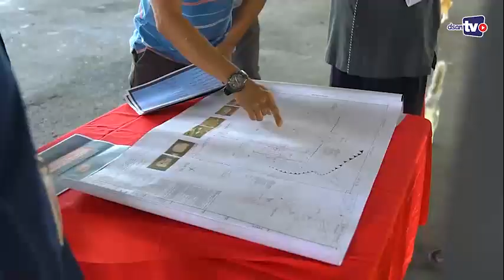Lawatan Tapak Projek Padang Lawin Di Arena Amanjaya Lawin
Saya diberikan taklimat berkaitan projek naik taraf padang di Pekan Lawin oleh Bahagian Pembangunan Kementerian Belia Sukan Malaysia. Hadir dalam taklimat ini ialah :

MOHD SOUFI BIN MOHD IBRAHIM
Pengarah JBSN Perak

MOHD AMRI SAIFULLAH BIN A RAHMAN
Jurutera Awam (KBS)

RIDZUAN BIN NAN
Juruukur Bahan (KBS)

OMAR FAZILAH BIN MOHD
Penghulu Mukim Kenering

MOHD BIN MAT ZAIN
Jabatan Belia dan Sukan Perak

MUHAMMAD NOR AZMAN BIN MOHD NADZRI
Pembantu Belia dan Sukan Daerah Hulu Perak

Harapan saya dan rakyat di sini agar KBS memilih kontraktor pelaksana yang baik bagi menjamin projek ini dilaksanakan dengan sempurna. Saya yakin KBS sedang lakukan yang terbaik selepas ini.

CATATAN
Pembinaan Padang Awam di Pekan Lawin telah menjadi isu akibat kegagalan Kontraktor di lantik sebelum ini yang tidak dapat melaksanakan projek sebagaimana sepatutnya. Keadaan menyebabkan kemudahan sukan yang sepatutnya dimanfaatkan oleh masyarakat terutama golongan muda serta padang untuk kegunaan pelajar sekolah di kawasan ini terganggu dan menjadi rungutan pelbagai pihak.

Sebagai Ahli Parlimen disini saya sendiri telah dipersalahkan kerana masalah ini. Ia menjadi salah satu isu waktu PRU15.

Diakibatkan kegagalan kontraktor sebelum ini. KBS akhirnya terpaksa membuat tender semula November lalu. (KBS perlu memilih Kontraktor Penyiap/ Penyelamat).

Oleh itu, saya bersama Jabatan berkaitan akan mantau perlaksanaan projek ini kerana ia melibatkan peruntukan daripada wang rakyat dan perlu diselesaikan mengikut jadual.

Kerana sebagai Wakil Rakyat saya mesti bertanggungjawab memastikan setiap atau mana mana projek kerajaan melibatkan kepentingan rakyat dilaksana mengikut jadual dan mengikut peraturan yang sepatutnya.

Terima kasih KBS dan semua yang membawa projek ini. Apapun kepentingan rakyat mestilah sama kita utamakan.

Sila layari untuk melihat galeri aktiviti Datuk Dr Shamsul Anuar Nasarah.